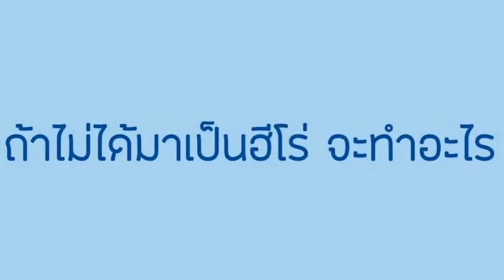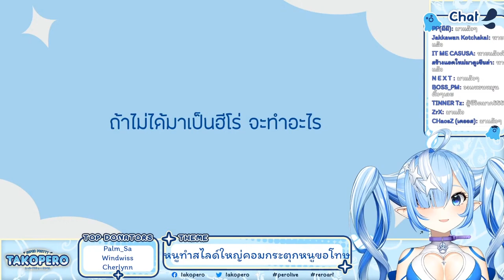[Vtuber]Hi-light TakoPero ผู้นี้ มีความฝัน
เป็นความฝันที่น่ารักมาก อยากให้ไปดูกัน

ตามไปตำและดูไลฟ์ย้อนหลังได้ที่นี่